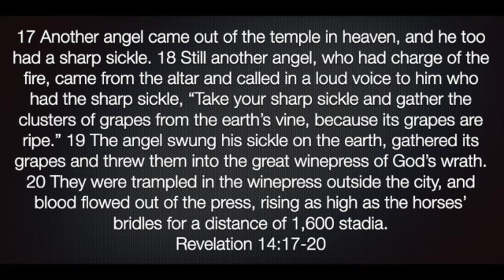Revelation 14:17-20 - SD 480p